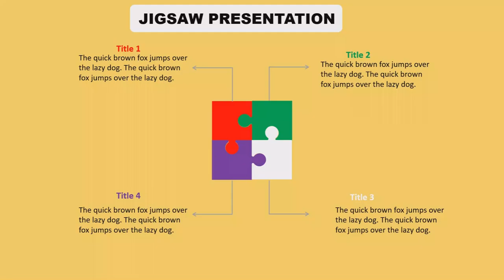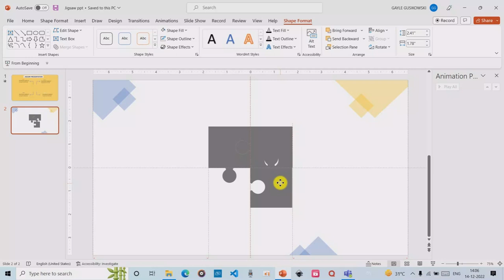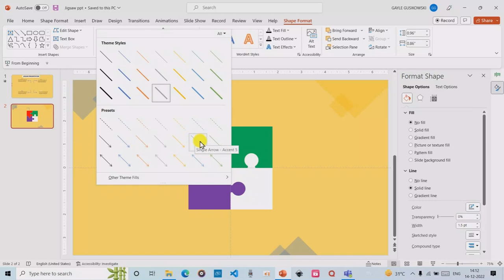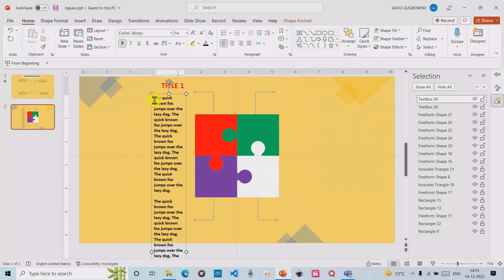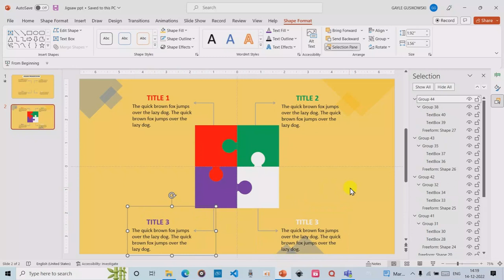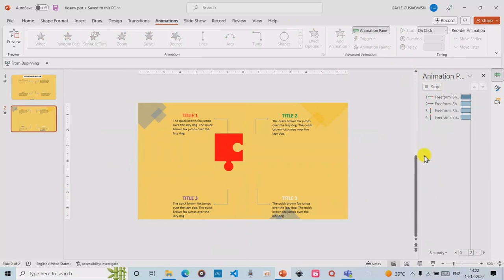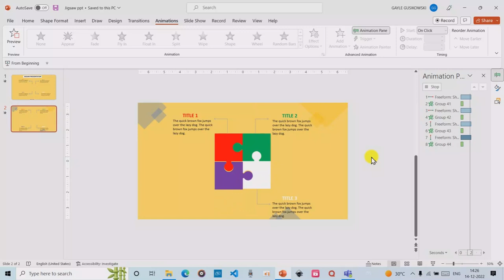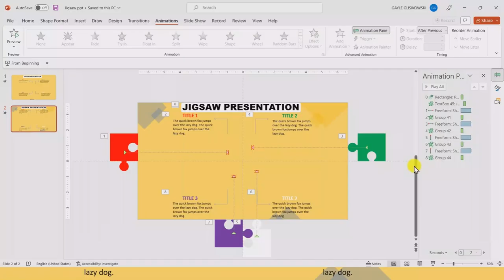how to make jigsaw puzzle in powerpoint / powerpoint presentation /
HELLO FRIENDS, WELCOME TO EBHEN TECH CHANNEL & YOU ARE WATCHING MY CHANNEL'S VIDEOS. I HAVE BROUGHT A  VIDEO IN SANTALI LANGUAGE FOR YOU AND I HOPE YOU LIKE THIS VIDEOS.
ᱥᱟᱱᱟᱢ ᱠᱚᱧ ᱥᱟ.ᱜᱩᱱ ᱫᱟᱨᱟᱢ ᱮᱫ ᱯᱮᱭᱟ ᱮᱵᱷᱮᱱ ᱴᱮᱠ ᱪᱟᱱᱮᱞ ᱛᱮ ᱟᱨ ᱟᱯᱮ ᱯᱮ ᱧᱮᱞ ᱮᱫᱼᱟ ᱤᱧᱟᱜ ᱪᱟᱱᱮᱞ ᱵᱷᱤᱰᱤᱭᱳ ᱾

ᱛᱮᱦᱮᱧ ᱟᱯᱮᱠᱚ ᱛᱟᱞᱟ ᱛᱮ ᱢᱤᱫ ᱴᱟᱝ Santali Video ᱟ.ᱜᱩᱠᱟᱛᱮᱱ ᱤᱧ ᱦᱮᱡ ᱟᱠᱟᱱᱟ ᱟᱸᱥᱚᱜ ᱟ.ᱧ ᱱᱚᱣᱟ ᱵᱷᱤᱰᱤᱭᱳ ᱥᱟᱱᱟᱢ ᱵᱚᱭᱦᱟ ᱢᱤᱥᱤ ᱯᱮ ᱠᱩᱥᱤᱭᱟᱜᱼᱟ ᱾
LATEST TECHNICAL UPDATE // SANTALI NEWS // GOVT JOBS // PRIVATE JOBS // MOTIVATION VIDEOS // UNBOXING & REVIEWS // EDUCATION

DON'T FORGET
ᱟᱞᱚᱯᱮ ᱦᱤᱲᱤᱧᱟ

My Mic:~Boya BYM1 Omnidirectional Lavalier Condenser Microphone with 20ft Audio Cable (Black)

ᱧᱮᱞ ᱞᱟ.ᱜᱤᱫ ᱟᱭᱢᱟ ᱥᱟᱨᱦᱟᱣ
 ᱮᱵᱷᱮᱱ TECH
'hase tag'